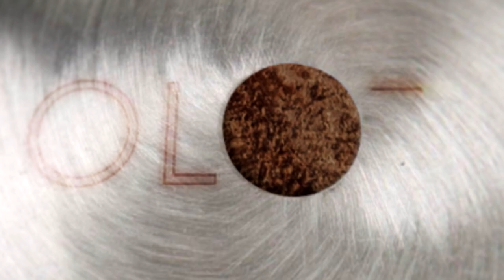[Recenzja] Parkside Multitool PMVW 310D2 prawdziwy test na placu budowy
Potrzebujesz wyciąć coś przy samej ścianie czy podłodze ?? to narzędzie może się przydać. Prawdziwy taki test na budowie majsterkowicza.
Do Cięcia nadaje się idealnie ale jeżeli chodzi o szlifowanie to nie nadaje się, do szlifowania lepiej kupić inne narzędzie.